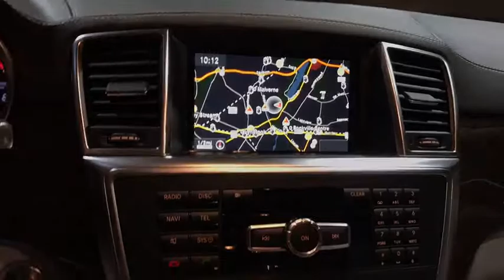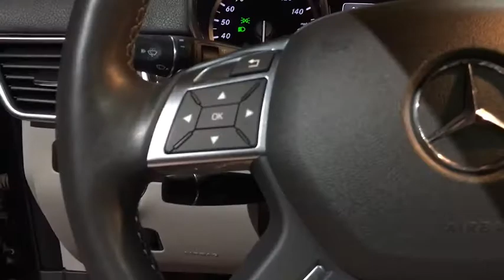2014 Mercedes-Benz GL-Class Walk-Around Rockville Centre, Nassau, Long Island, New York, Queens, NY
2014 Mercedes-Benz GL-Class Walk-Around
2014 Mercedes-Benz GL-Class GL 450 - Stock#: 5364 - VIN#: 4JGDF7CE8EA404466

Delivers 19 Highway MPG and 14 City MPG! This Mercedes-Benz GL-Class has a durable Twin Turbo Premium Unleaded V-8 4.7 L/285 engine powering this Automatic transmission. Dealer Certified Pre-Owned.* MB Certified Pre-Owned Value and Confidence! *Being a MB Certified Pre-Owned means this vehicle has passed a rigorous 162-point inspection. Not only do you receive the remainder of the new car warranty but and additional 1 Year UNLIMITED Miles warranty being a CPO. This coverage can be extended for an additional 2 Years for a total of 3 Years UNLIMITED Miles beyond the new car warranty. Every Certified vehicle also includes 24/7 Roadside Assistance, trip interruption and as always a complete CARFAX Vehicle History Report.* The Experts' Verdict... *As reported by The Manufacturer Summary: The 2014 Mercedes-Benz GL-Class makes a definite statement. It possesses a strong stance, beautifully sculpted lines along its side profile, a skid plate under the front bumper, and a huge front grille. It is offered in 4 distinct models: the GL350 BlueTEC, GL450, GL550, and the GL63 AMG. The GL350 BlueTEC comes equipped with a 240 Horsepower, 3.0-liter turbo clean diesel V-6, and can get an EPA estimated 26 MPG on the highway. The GL450, has a 362 Horsepower, 4.6-liter biturbo V8, while the GL550, also with the 4.6-liter, gets 429 Horsepower. The top-of-the-line GL63 AMG features a handcrafted 5.5-liter, 550 Horsepower biturbo AMG V-8. 4MATIC All-wheel drive is standard with the GL-Class, and all engine options are paired with 7-speed automatic transmission. The GL-Class has a stylish, refined cabin that pampers you in luxury and comfort with all the controls you need easily within reach. Plus, there is 93.8 cubic feet of cargo capacity when the 2nd and 3rd rows are folded down. The base GL350 comes standard with such features as dual-zone climate control, sunroof, rearview camera, Bluetooth audio streaming, power tailgate, heated front seats, and power-folding third-row seats. Available option packages let you customize your GL to your tastes. The Premium 1 Package offers navigation, 14-way power front seats, Heated and cooled cup holders and more. The Driver Assistance package gives Active Blind Spot Assist, DISTRONIC PLUS with PRE-SAFE Brake, and Active Lane Keeping Assist. Further, the Parking Assist Package offers the Surround View System and PARKTRONIC with Active Parking Assist. New for 2014, a special order option for you is the Splitview dashboard screen. The mbrace2 system helps you lock or unlock your GL, find it, or send an address to the navigation system it from your smartphone. Safety features include 7 air bags, 4-wheel disc brakes with Automatic Brake Drying for better stopping power in wet weather, Hill start assist, and more.* Stop By Today *You've earned this- stop by Mercedes Benz of Rockville Center located at 650 Sunrise Highway, Rockville Center, NY 11570 to make this car yours today!*Full Documentation!*Click on the Auto iPacket link for Vehicle Window Sticker and other documents.